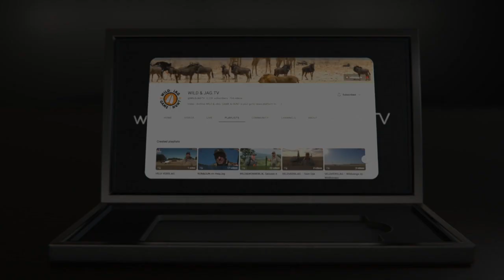Netgunning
Mens sien die wêreld anders vanuit 'n helikopter as mens so laag vlieg om bokke te "Netgun"